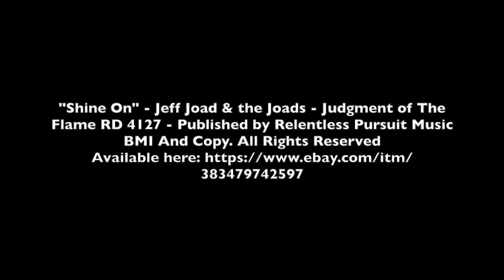Shine On Jeff Joad & the Joads RP 2020 CD Re Release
Relentless Pursuit Records is proud to announce the re-release of the only Jeff Joad studio band recording. This rare CD has been repackaged to include a deluxe 12-page Booklet and updated liner notes by Jeff Joad